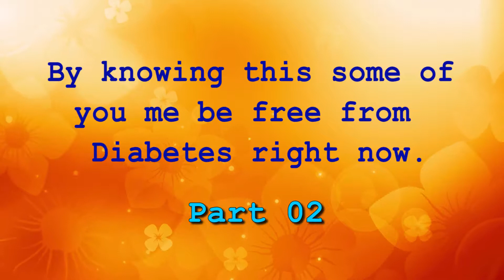Part : 2 of "Seminar on Diabetes / Blood Pressure" by Natubhai patel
Holistic Healing, Diabetes, spiritual Healing, Healing,